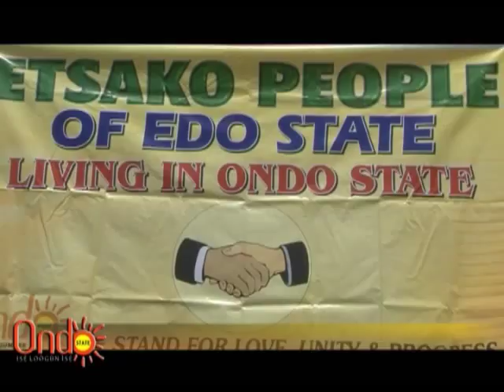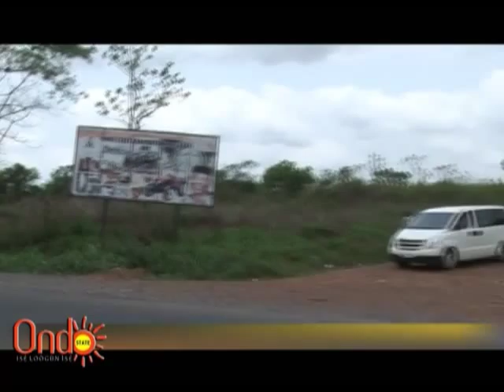Interview with Chief Yele Ogundipe & Eyitayo Jegede SAN - Ondo State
An x-ray of the activities, actions, plans, programs, projects and policies of the Ondo State Government under the able leadership of Governor Olusegun Mimiko